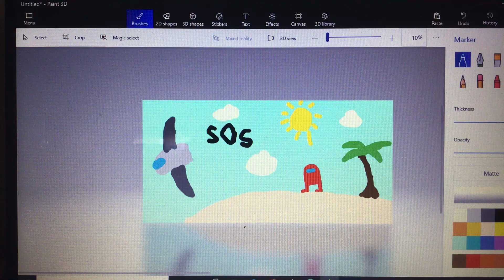Thas kinda sus ngl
Don’t be sus